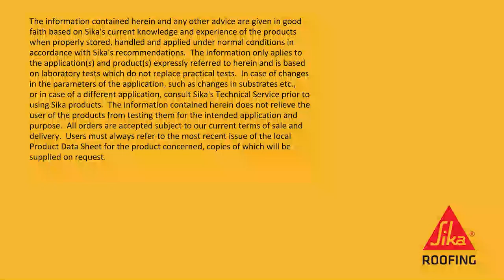004-Pro Weld Short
A short overview of our new Pro-Weld Visual Indicator.